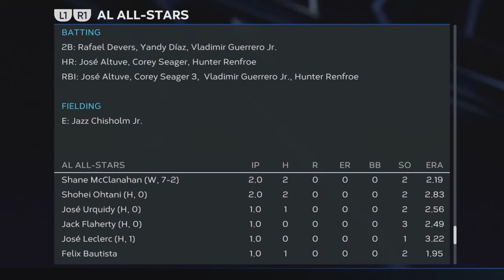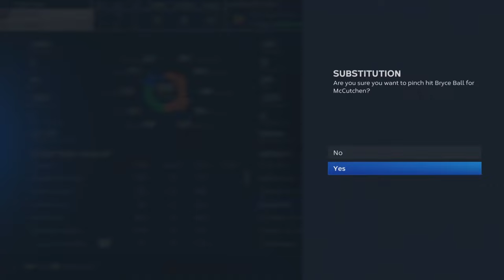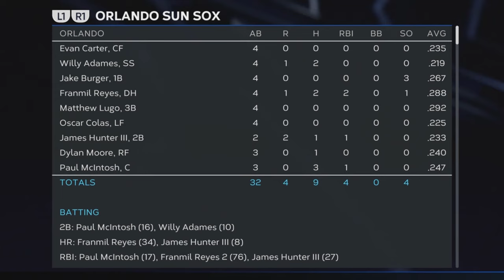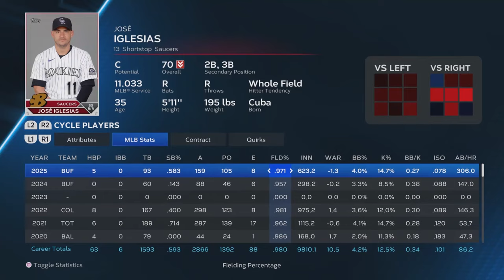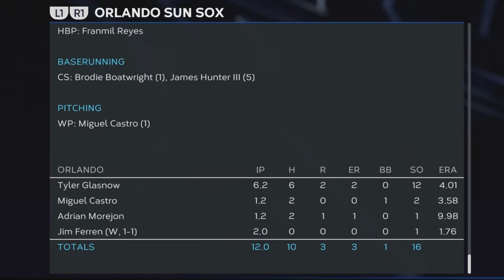Alonso & Reyes Slug it Out!!! + Trade Deadline Ep. 21 MLB The Show 23 Expansion Franchise Rebuild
In this episode, Orlando and Buffalo renew their rivalry in an epic showdown of all-star sluggers. We also reveal drafted player overall ratings and potential, plus make some trade deadline moves.